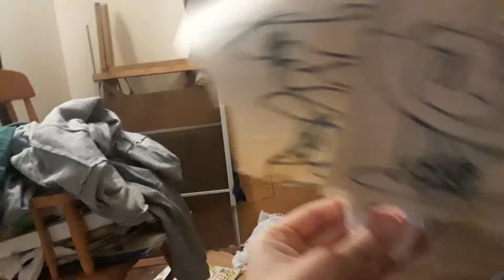Sonic see a movie part 2